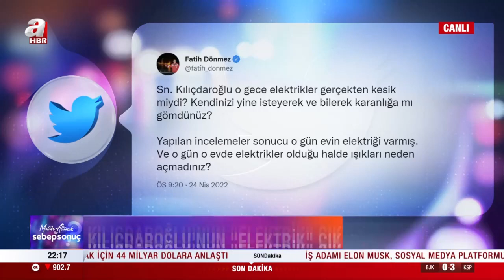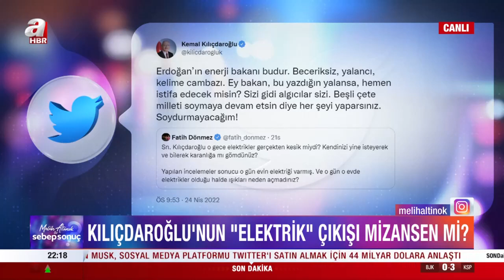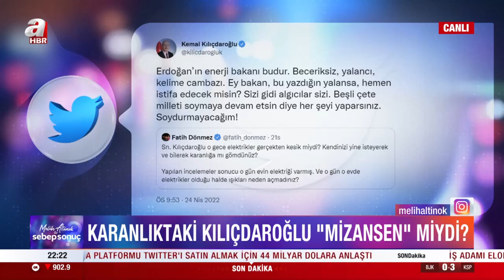Kılıçdaroğlu'nun elektrik çıkışı mizansen miydi? Konuklar tartıştı | A Haber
A Haber’de yayınlanan ve yazar Melih Altınok’un sunumuyla 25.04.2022 tarihinde ekranlara gelen “Sebep Sonuç” programında konuklar ile gündemdeki sıcak konular masaya yatırıldı. "Erdoğan ile ne konuştular?", "Esad ile aracı olma teklifi kimden geldi?" sorularını BBP Genel Başkanı Mustafa Destici açıkladı. "Gezi kalkışması sonrası kırılma noktası ne oldu?", "Kılıçdaroğlu'nun elektrik çıkışı mizansen mi?" konu başlıklarını eski bakan Bülent Akarcalı, yazar Gaffar Yakınca, yazar Mahmut Övür değerlendirdi.